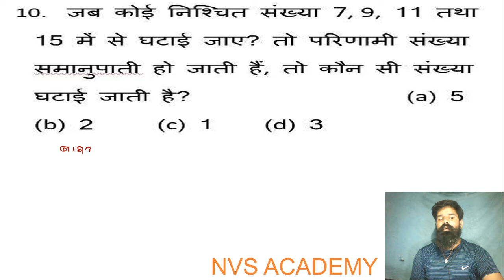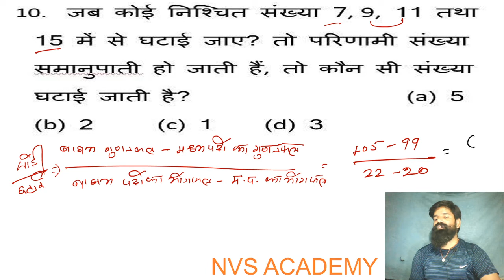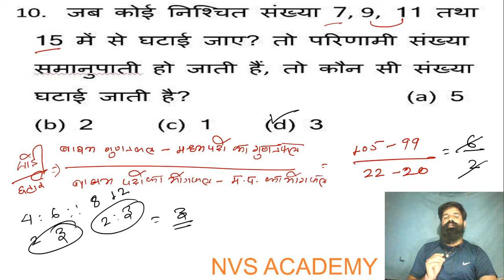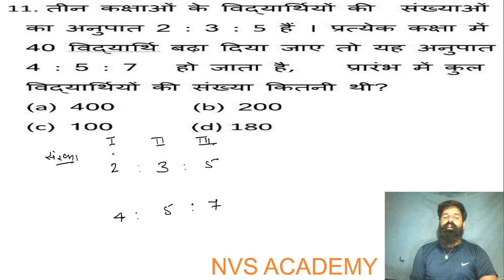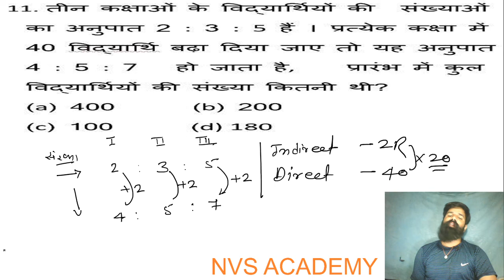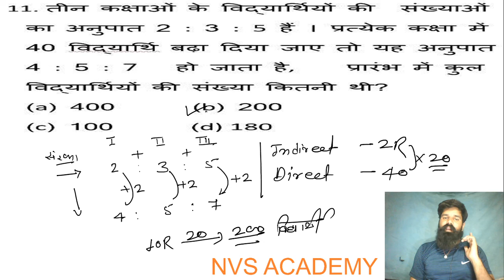RATIO PROPORATION ||अनुपात समानुपात || MATH IS COMFORT ZONE WITH NARENDER SHISHOTIYA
अनुपात समानुपात || ratio and proportion अनुपात एवं समानुपात के सवाल जो हर परीक्षा में पूछे जाते हैं (Ratio and Proportion Short Tricks } MATH IS COMFORT ZONE WITH NARENDER SHISHOTIYA Ratio & proportion ,DRS SYSTERM OF MAGIC